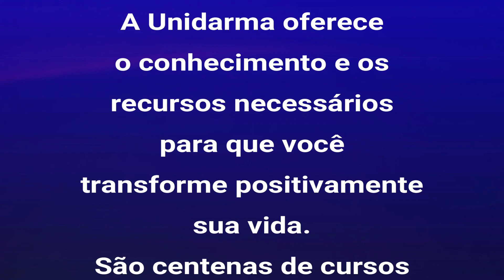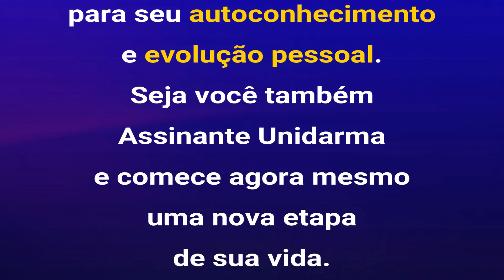NÃO SE AFUNDE NAS EMOÇÕES NEGATIVAS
Todos nós podemos passar por eventuais situações de frustração, decepção, raiva, medo, etc. Contudo, não podemos permitir que estas emoções se cristalizem, tornando-se um negativismo crônico.

PUBLIQUE ESTE VÍDEO NO SEU PRÓPRIO CANAL
O objetivo é propagar a mensagem. Não reivindicamos direitos autorais. Apenas pedimos que você tenha a gentileza de citar a fonte original.

SEJA MEMBRO do Canal Chris Allmeida e apoie nosso trabalho.